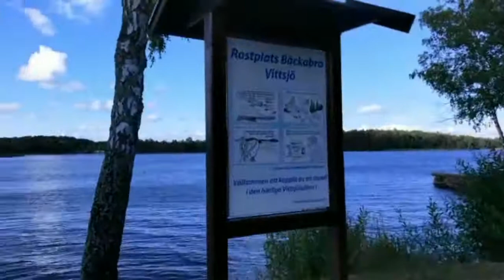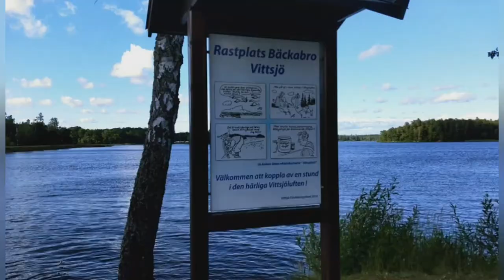Beautiful Sweden lake status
Beautiful Sweden lake